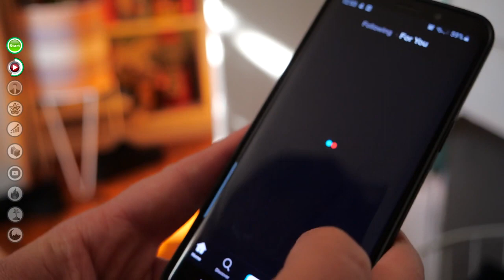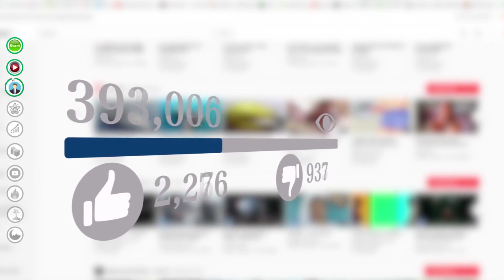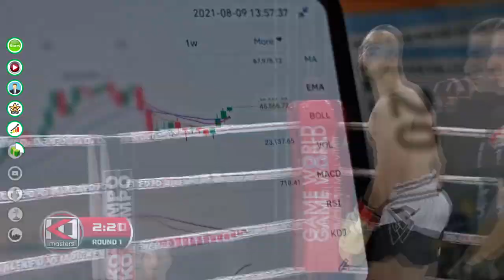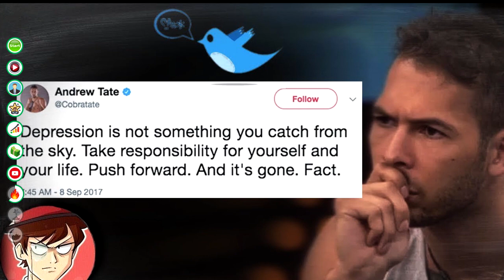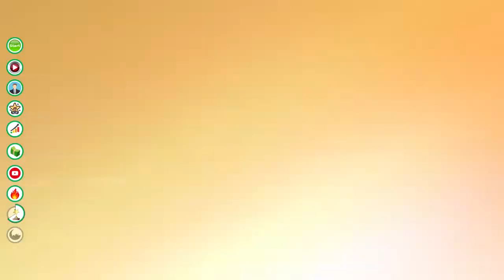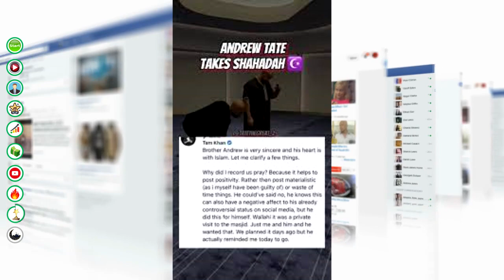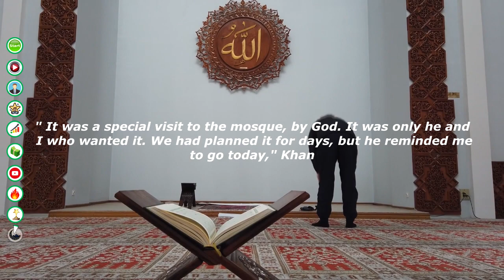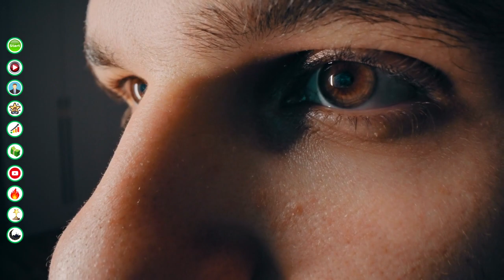How Andrew Tate became a Muslim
In this video, we're going to learn about the life and conversion of Andrew Tate, a well-known British media personality and author.

Andrew Tate was born in 1970, in the United Kingdom. He is best known for his work as a media personality, most notably as a television presenter and as the host of the show "Andrew Tate's World". In September 2016, Tate announced that he had converted to Islam. In this video, we'll learn about Tate's journey from Christianity to Islam, and see how his conversion has affected his life and career.
In this video, we'll share the story of how Andrew Tate became a Muslim.

If you're curious about how someone can make such a big change in their life, then you should watch this video! We'll explore Andrew's journey from Christianity to Islam, and discuss the benefits of both religions.

Whether you're a Muslim or not, I hope you'll find this video interesting and informative.
Welcome to the  Peak Performance Channel.

- Latest Updates in the Financial / Crypto World
- Productivity Lessons and Hacks from Leading Figures in the World
- How to Improve your Health, Wealth and Productivity.

0:00 : “Intro”
0:54 : “Who is Andrew Tate?”
2:30 : “Why Tate is so famous”
3:22 : “Kickboxing career”
4:58 : “How Tate made his money”
5:58 : “YouTube journey”
6:32 : “Controversies”
6:58 : “His records”
8:29 : “Journey to Muslim”
11:02 : “Situation on social media”
12:12 : “Outro”

If you want to setup an additional income and you're a direct action taker :

To learn about setting up your own Online Business :  -